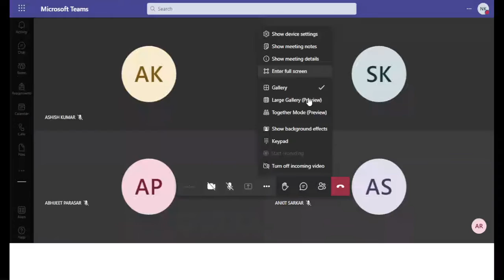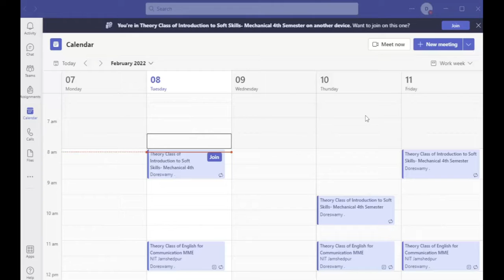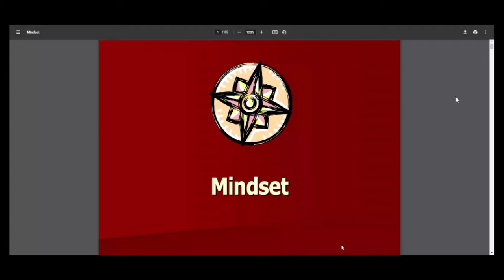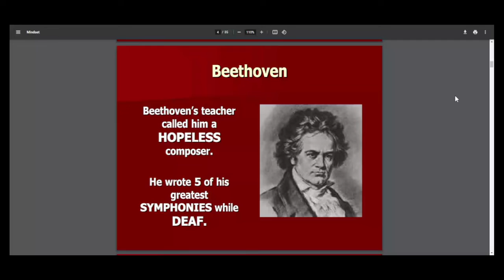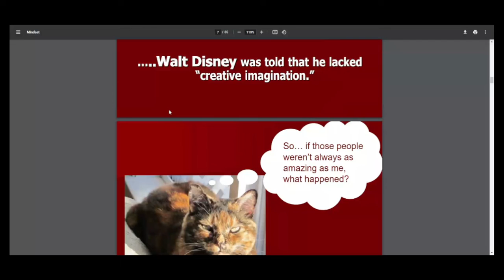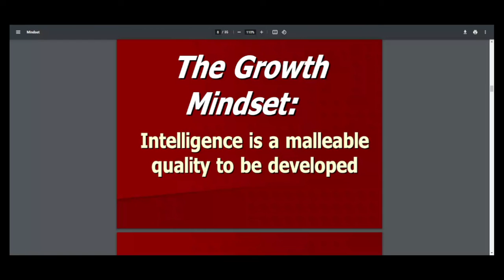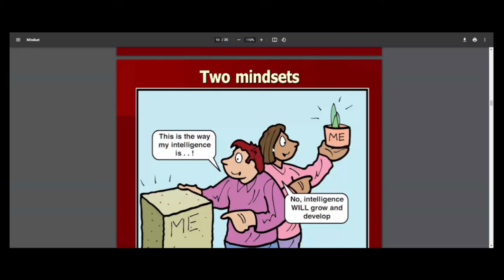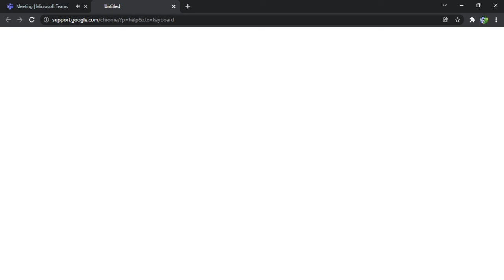L11 Soft Skills || feb 8